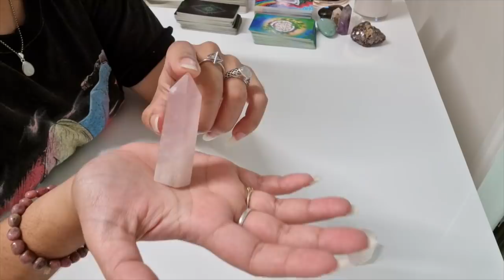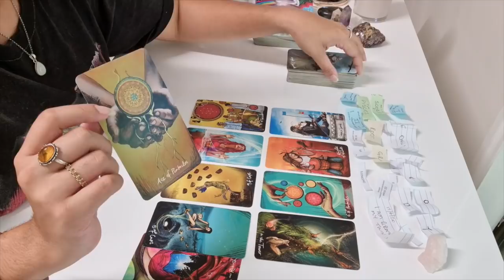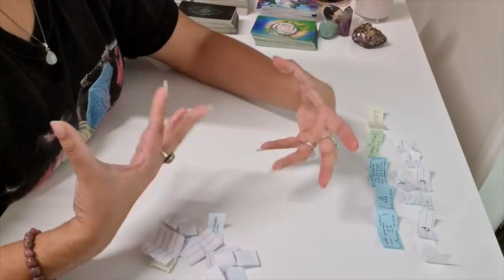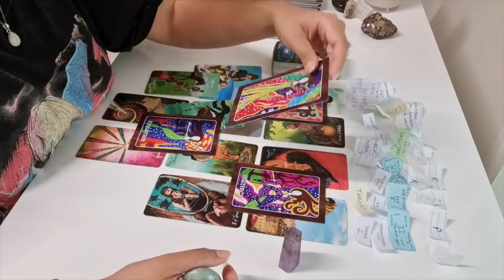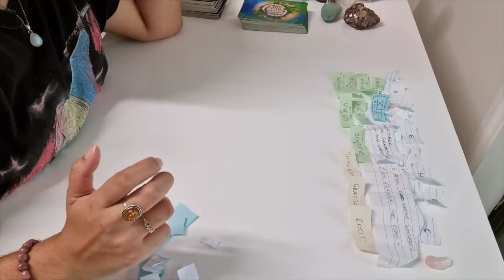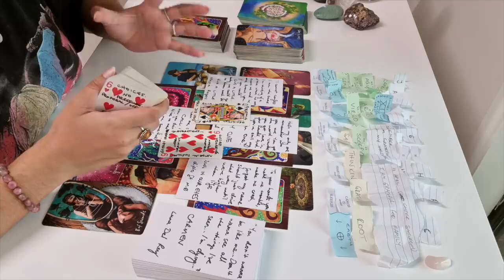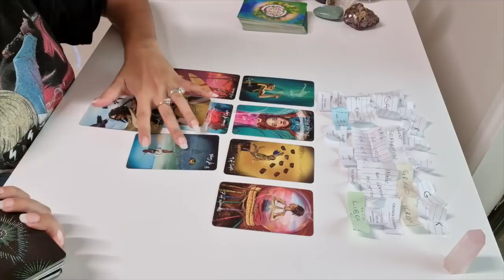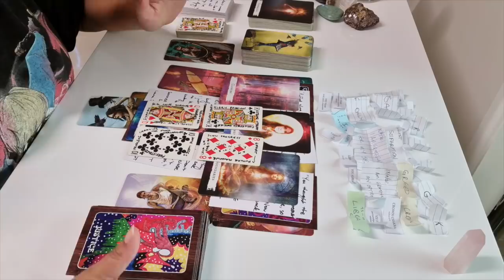// Pick A Crystal ~💖What Is Next In Love? 💖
~ 🔮WELCOME🔮 ~

I am The Hermit Tarot and this is my FREE tarot reading channel. Today we are asking Spirit What Is Next In Love...? Who? What? When? Why? Where? How?

This reading is aimed to accommodate anyone who finds it, whether you are single, in a relationship, in a situationship or drifting through the cosmos of undefined spaces...

In regards to crystals - As mentioned in the intro, I do recommend you support your favourite readers by looking into their stores on Etsy and online. I mentioned Gem Goddess, Kade Konrad, Julissa's Messages & Ancient Star Queen in the intro but there are MANY more readers who offer quality crystal products.

Etsy is a very competitive marketplace for a seller and can be confusingly saturated as a consumer so to make sure you're buying from people you trust, you can always check reviews to ensure quality of product/service.

If you're in Australia, I HIGHLY recommend Raw & Rituals AU - Kate will look after you and her products are AMAZING -

As always, I aim to offer you clarity, guidance and support on your journey through love, life and everything in-between.

REMEMBER: You are in control of your actions, choices and decisions - this reading is intended to offer you clarity, guidance & support, based on the energy exchanged at the time you are viewing it. Nothing is set in stone.

I FINALLY DID IT! I have Spotify and I've created an Ooey-Gooey, Sickly-Sweet Addictions playlist for y'all to follow and listen to, if ya wanna...

I'll be updating this playlist at least once a month 🙃

~ ⏱TIMESTAMPS⏱ ~
*Song included could have additional messages in the lyrics*

Group 1 - 05:44

Group 2 - 41:17

*Skip to 01:06:03 to see the handsome Goanna!*

Group 3 - 01:20:58

Group 4 - 02:00:30

PLEASE do not feel obliged - several people have reached out requesting PayPal information - MASSIVE thank you to those who have already donated. It is not necessary but very appreciated

~ 🃏 DECKS USED 🃏 ~

Spellcasting Oracle Deck by Flavia Kate Peters & Barbara Meiklejohn-Free

~ 💖PERSONAL READINGS💖 ~

I am not currently offering personal readings. As soon as this changes, I will be sure to let followers know on YouTube & Instagram.

Love + Light🙏🏾